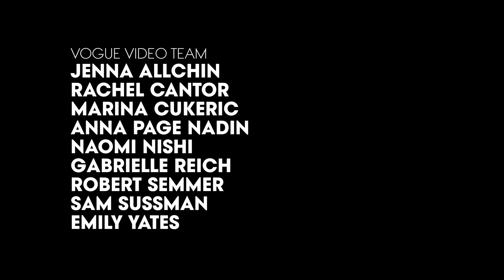Inside Charity Kase's Extreme Beauty Routine | Vogue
London drag star and nightlife fixture Charity Kase breaks down her full, mesmerizing “disco fish” beauty routine.

Director Posy Dixon
Producer Liv Proctor @ LUCA
DP  Henry Lockyer
1st AC Mitchell Collins
Sound Mixer Rowena Colman
Archive Producer Kimberly Arms FILMED AT
Roller NationLOOK COURTESY OF
Crystal Danielle at Celestial Coutures - Headpiece
Katrina Darling - Cloak
Trashy Planets - Leotard